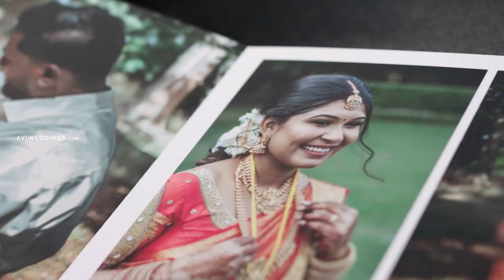AVI Weddings - Handmade Albums